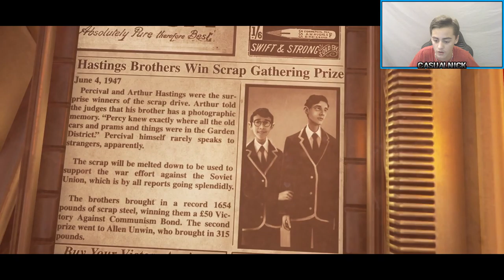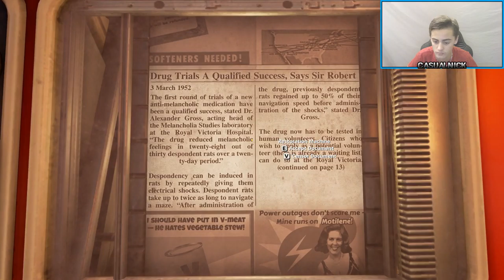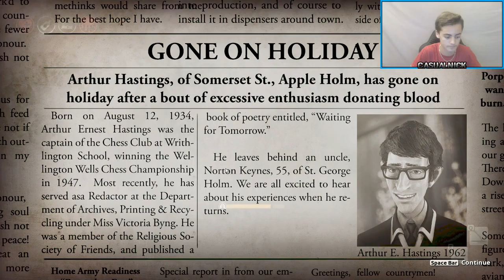We Happy Few Gameplay